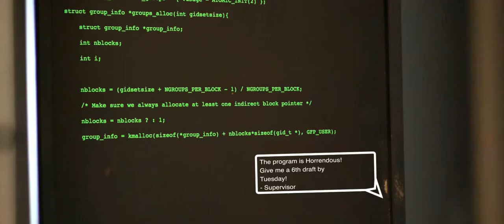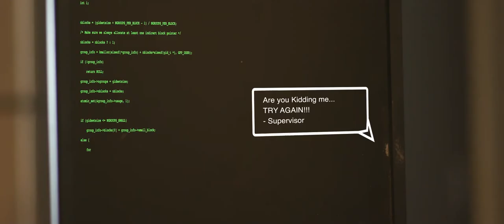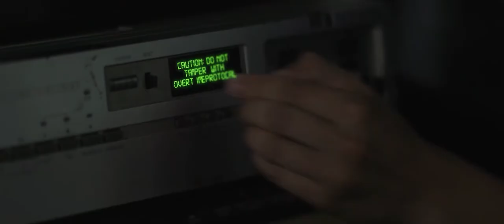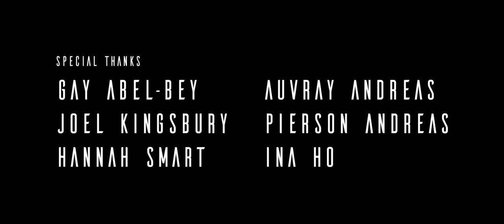Somnum "Sleep" | Emmy Winning Short Film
Written, Shot, & Directed by Allan Rodriguez

A man who lives in the near future is torn between the decision of being stuck in his dreams or holding onto his mundane commotion of reality.